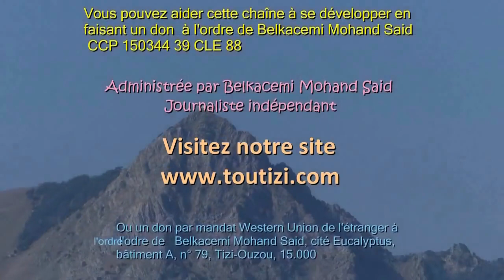Les carrés du milieu de la marche du 20 avril 2019 à Tizi ouzou